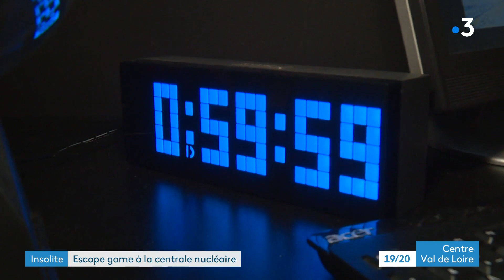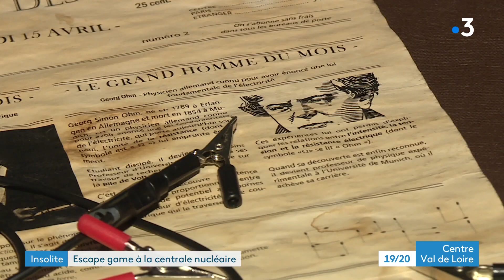Centrale EDF de Saint-Laurent-des-Eaux : un Escape Game gratuit sur les sciences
C’est un vrai succès depuis quelques années. Les Escape Game sont partout. Le principe est simple : tenter de sortir d’un lieu clos en moins d’une heure.

La Centrale de Saint-Laurent-des-Eaux, dans le Loir-et-Cher, s’est lancée dans l’aventure. Elle propose son propre jeu.. pour apprendre…en s’amusant.

Christelle Chapiotin et Charly Krief ont tenté de résoudre les énigmes.